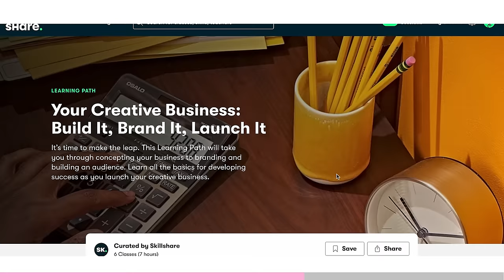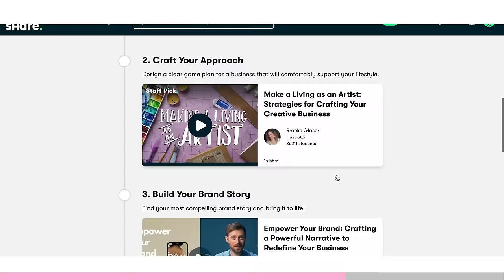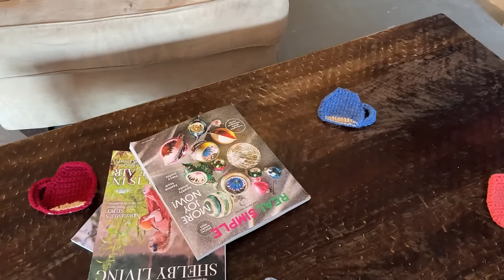Love in Stitches Episode 212 | Knitty Natty | Knit and Crochet Podcast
| EVENTS |
Woolmarket Fibers // Gulfport, MS // Thursday, January 18th from 12:00-3:00p
Yarni Gras // New Orleans, LA // Saturday, January 27th from 12:00-3:00p
Arkansas Yarn Co // Malvern, AR // Saturday, February 3rd from 12:00-2:00 (tickets required)
Modern Skein // Montgomery, TX // Tuesday, February 6th from 12:00-3:00

Intro (0:00)
Skillshare (2:06)
Rhinebeck Doodle Cowl (3:30)
World Champs Socks (14:11)
Hexie Blanket (19:39)
In Our Travels (28:16)
Coming Up (31:50)